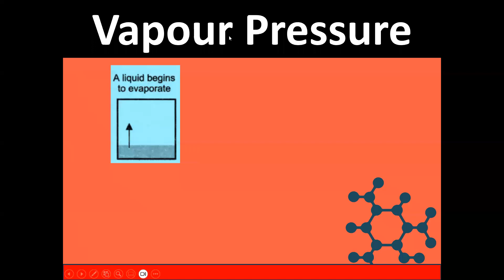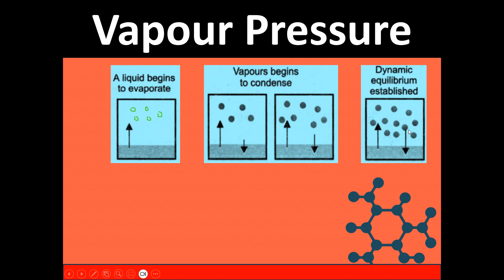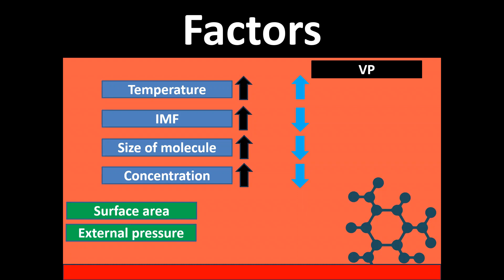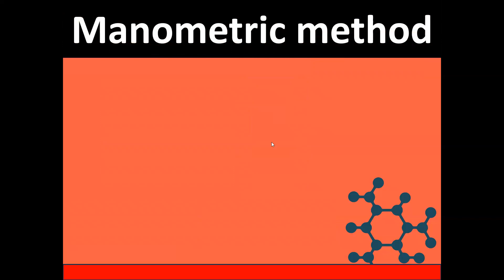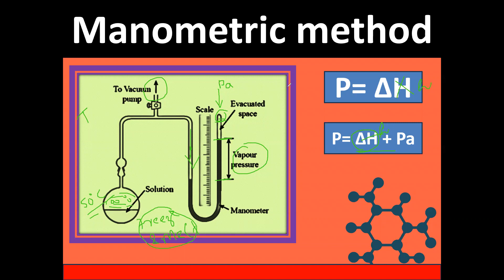MDCAT-57 || Vapour pressure || Factors affecting vapour pressure || Manometric method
Learn Chemistry
MDCAT
ECAT
FSC